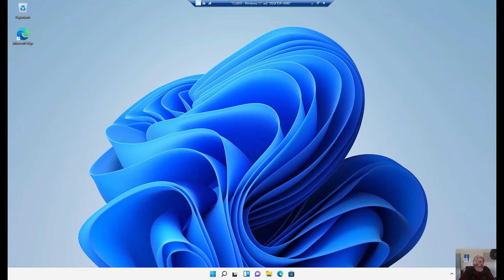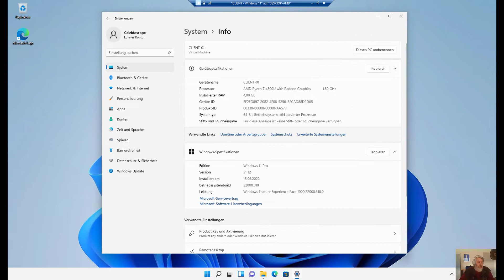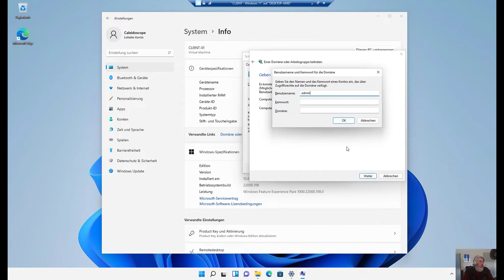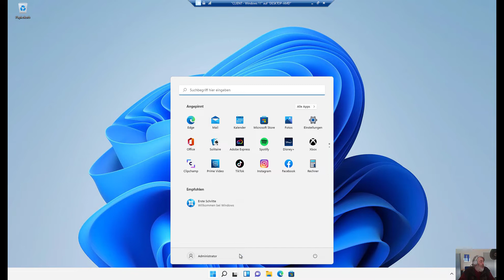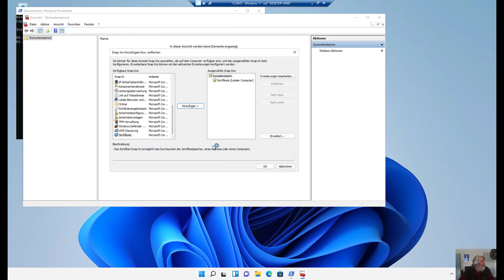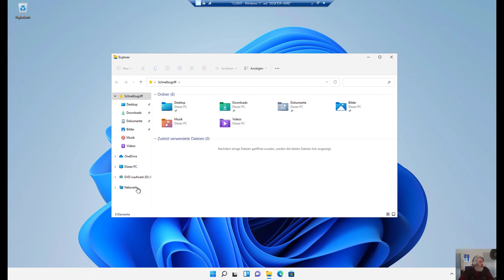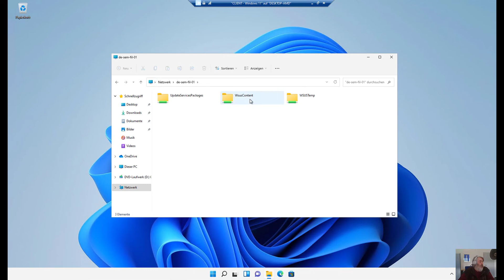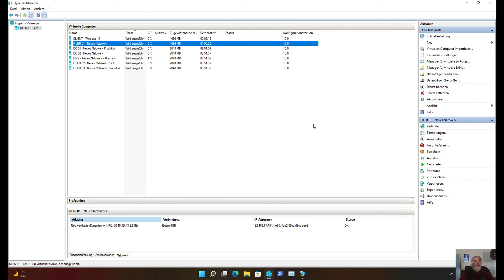Neues Netzwerk - der erste Client (Windows 11) tritt der Domäne bei.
Ich liebe es wenn ein Plan funktioniert. Erster Client von vielen tritt als Windows 11 der Domäne bei und testen die ersten Funktionen.